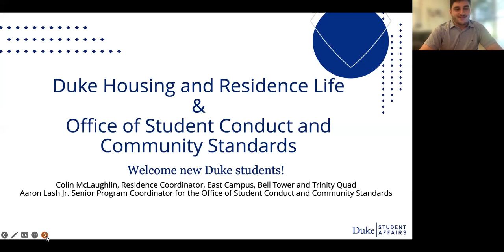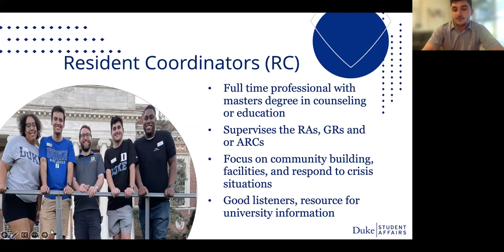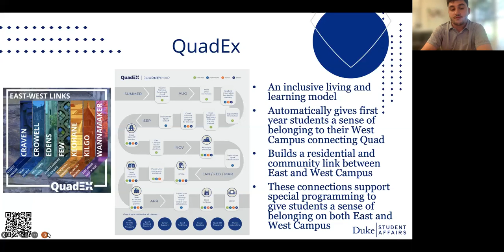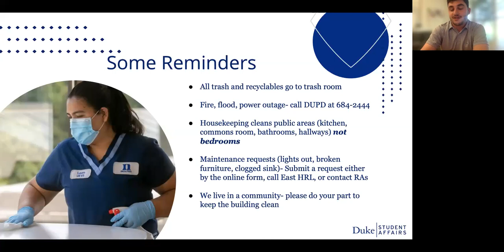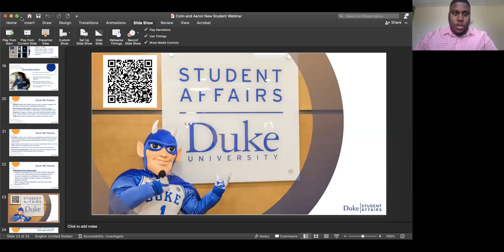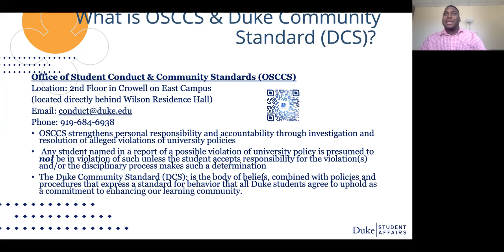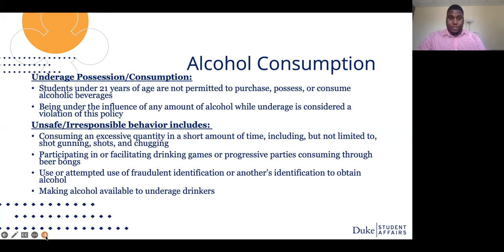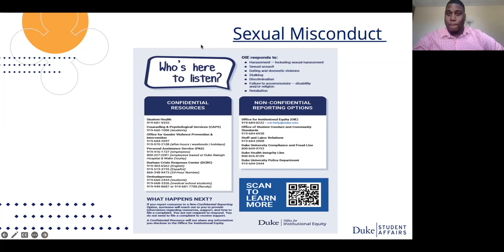Getting to know the Duke Community Standard & Residence Life Policies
Staff from Housing & Residence Life (HRL) and the Office of Student Conduct & Community Standards (OSCCS) talk about housing policies and how to build strong community in the residence halls.

All incoming students are required to either participate live or watch this webinar recording before arriving on campus.